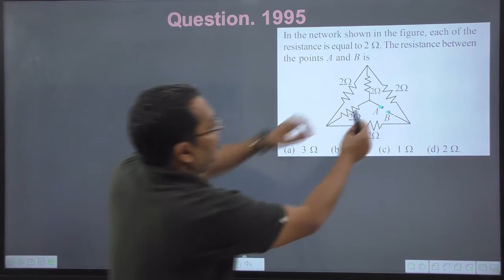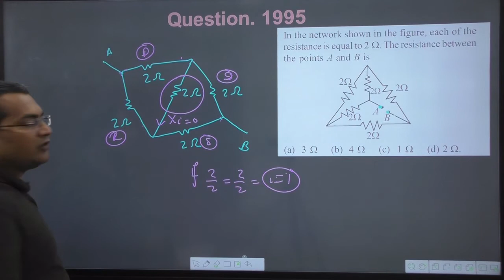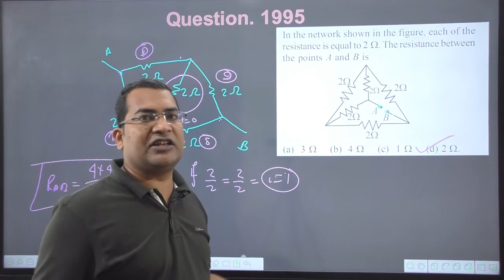In the network shown in the figure each of the resistance is equal to 2 omega . The resistance